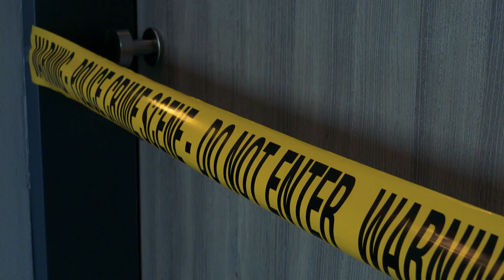The Kidnapping, Torture, and Murder of Lisa Rene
Lisa Rene, a 16-year-old girl who was kidnapped, gang raped, and buried alive after her brothers swindled a group of men out of $4,700 in a drug deal.

Orlando Hall, along with Bruce Webster and Marvin Holloway, ran a marijuana trafficking enterprise in Pine Bluff, Arkansas. They purchased marijuana in varying amounts in the Dallas/Fort Worth area with the assistance of Steven Beckley, who lived in Irving, Texas. The marijuana was transported, typically by Beckley, to Arkansas and stored in Holloway's house.

On September 21, 1994, Holloway drove Hall from Pine Bluff to the airport in Little Rock, Arkansas, and Hall took a flight to Dallas, Texas to engage in a drug transaction. Beckley and Hall's younger brother, Demetrius, picked up Hall at the airport. Later that day, Hall and Beckley met two local drug dealers, Stanfield Vitalis and Neil Rene (N. Rene), at a car wash and gave them $4700 for the purchase of marijuana. Later that day, Beckley and D. Hall returned to the car wash to pick up the marijuana, but Vitalis and N. Rene never appeared. Later, when Hall got in touch with Vitalis and N. Rene by telephone, they claimed they had been robbed of the $4700. Using the telephone number that Beckley had used to contact Vitalis and N. Rene, Hall procured an address at the Polo Run Apartments in Arlington, Texas from a friend who worked for the telephone company. Hall, D. Hall, and Beckley began conducting surveillance at the address and saw Vitalis and N. Rene exit an apartment and approach the same car that they had driven to the car wash, which they claimed was stolen from them along with Hall's $4700. Hall therefore deduced that Vitalis and N. Rene had lied to him about having been robbed.